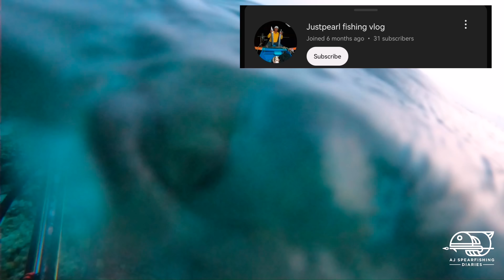KING MACKEREL ON REEL! || LOST AND FOUND SPEAR! || SPEARFISHING PHILIPPINES!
TREVALLIES ON THE SHALLOWS, And i found a spear on my way home, Landed a nice King mackerel on reel the next day! New video is out guys! Check it out and Enjoy Watching! Cheers!

Intsta:AjArbutante